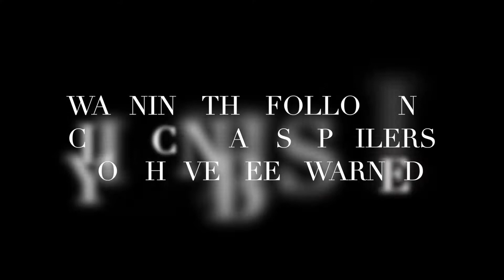FIRST ONE ON THE NEWEST RIDE NOT CLICKBATE | NEW EXPERIENCE AT GALAXY EDGE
Hey everyone welcome back to the channel. Todays video we are at the Hollywood Kingdom to participate in the Media Event for Galaxy Edge. Got to the park check it out and on top of that was able to do a little something extra. This ride and experience what definetly one to remember. Everything was amazing. Until next time guys.